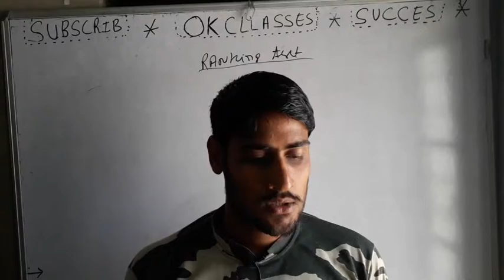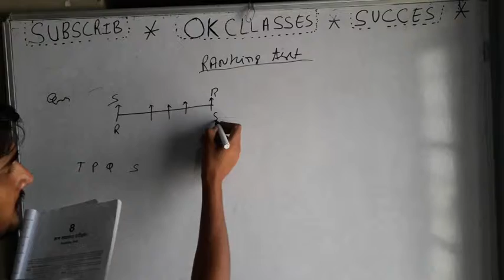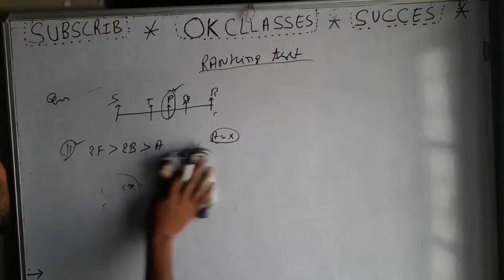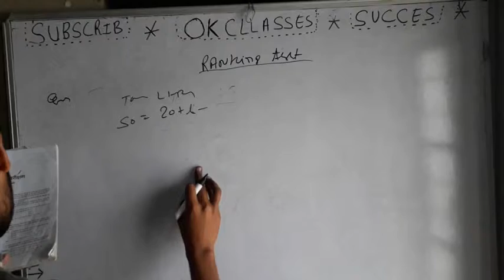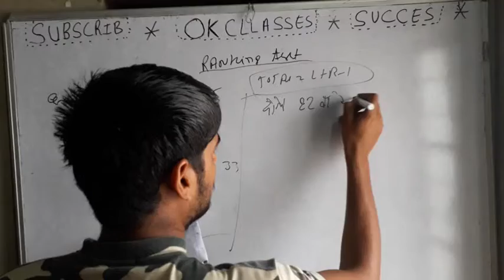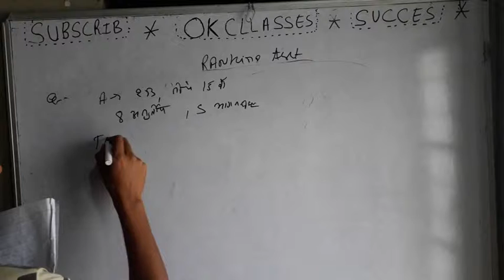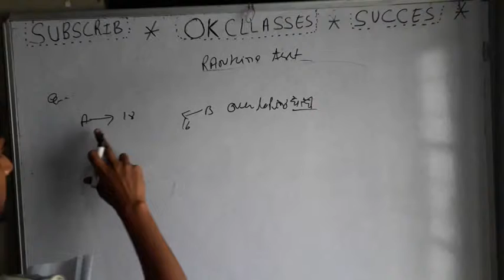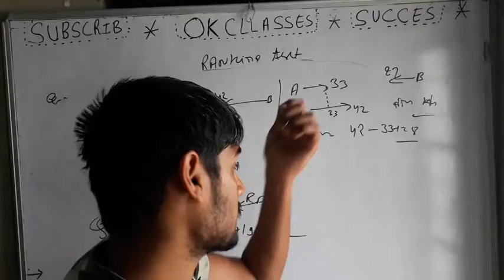INDIAN COASTGUARD NAVIK GD REASONING BY SUMIT SIR |#12 RANKING TEST